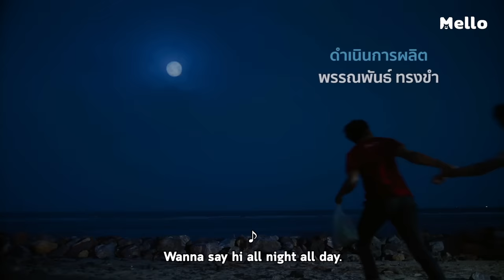2Moons2 The Series EP.6_1/5 | แฟนเก่าสวยขนาดนี้ ปัจจุบันจะขนาดไหน | Mello Thailand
อาเชน ไอย์ดึน, กรชิต บุญสถิต์ภักดี, นเรศ พร้อมพันธ์
และวรนาถ รัตนธนภาส

ขณะที่ “มิ่งขวัญ”(อาเชน ไอย์ดึน) ยังไม่หายว้าวุ่นใจกับ “คิท”(กรชิต บุญสถิต์ภักดี) ที่บอกว่ากำลังคบอยู่กับ “บีม” เพื่อนแก๊งหมอเถื่อน จนต้องมาปรึกษา “วาโย”(ธีระภัทร์ เรืองฤทธิ์กุล) ซึ่งวาโยก็ไม่รู้จะช่วยมิ่งยังไง ได้แต่ปลอบใจเพื่อนว่าต้องใช้เวลา เพราะกว่าที่ตนจะได้คบกับ “หมอป่า”(เบญจมินทร์ เบรเซียร์) ก็นานหลายปี อยู่ที่มิ่งจะอดทนพี่คิทคนซึน(ซึนเดระ ภาษาญี่ปุ่น แปลว่าปากไม่ตรงกับใจ ปากแข็งปากแข็ง)ได้แค่ไหน ขณะที่คู่หมอป่ากับวาโยดูเหมือนจะราบรื่นแต่กลับมีใครบางคนพยายามเข้ามาแทรกกลาง!‍